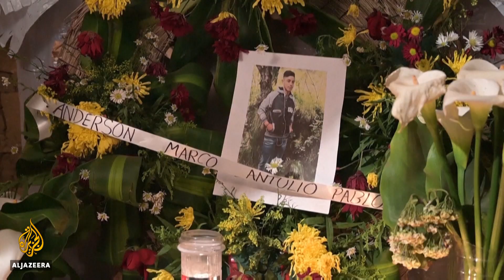Mexico arrests 12 police in connection with migrant killing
Twelve police officers have been arrested in Mexico near the United States's border, in connection with the deaths of 19 people.
Their charred bodies were found last week in the back of two burned trucks.
At least two of them were Guatemalan migrants trying to reach the US.

Al Jazeera’s John Holman reports from Mexico City, Mexico.